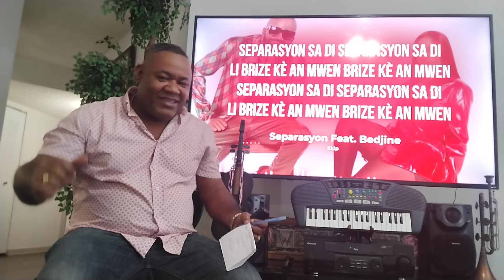VINI tende Album EKIP lan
DANIEL CHO kOMPA